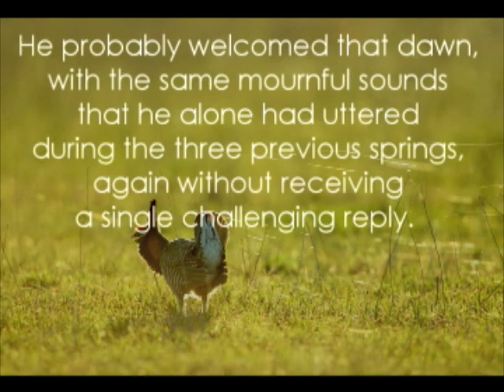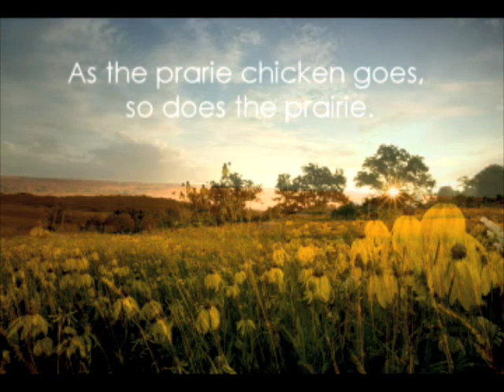Save the Last Dance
Book proposal ("Save the Last Dance" - temporary title) - a book about the life, the beauty, and the last stand of all prairie grouses, including Greater Prairie Chickens, Lesser Prairie Chickens, Attwaters Prairie Chickens, Sharp-tailed Grouses, Greater Sage Grouses, and Gunnison Sage Grouses